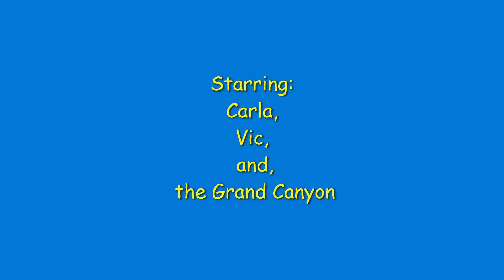Arizona Carla n' Vic 2006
Father daughter vacation. A wonderful treat, after my disabilities were remedied. I was brought back to life and was able to resurrect myself with my wonderful wife and daughter's help. Family is everything.